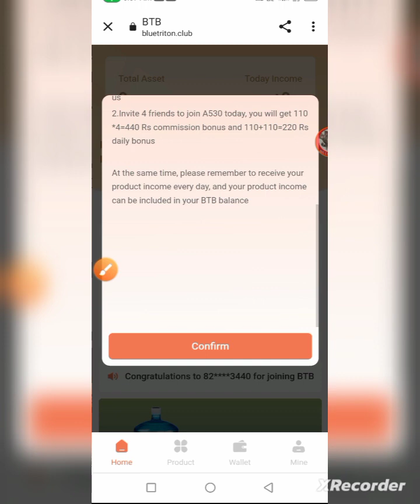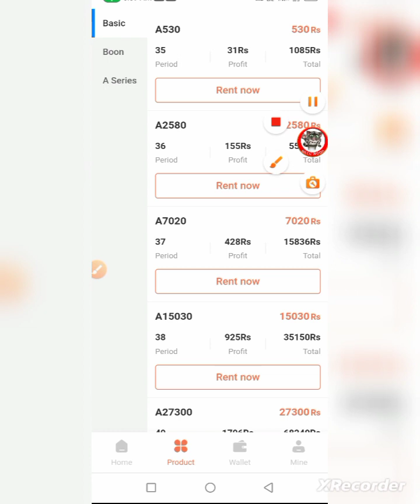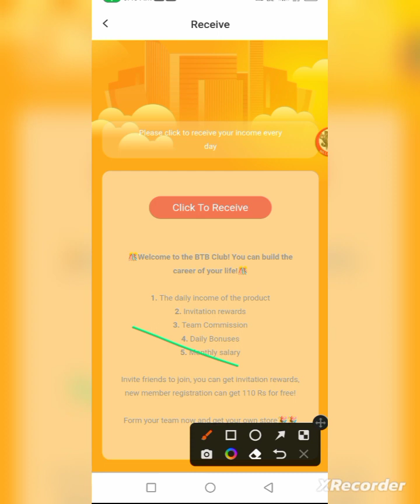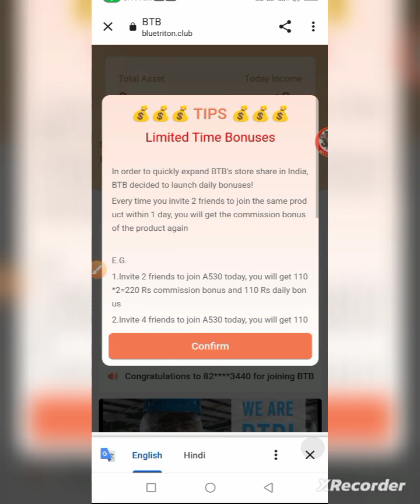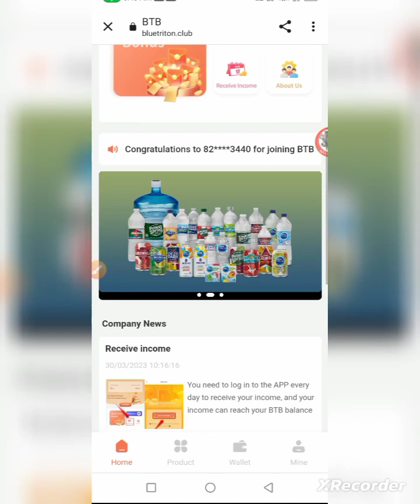BlueTriton App|BlueTriton App Se Paise Kaise Kamaye|BlueTriton App Withrow Proof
Registration Link

🤑रोज़ कमाए ₹200 से ₹400 Fiewin App से

Your Queries 🧐